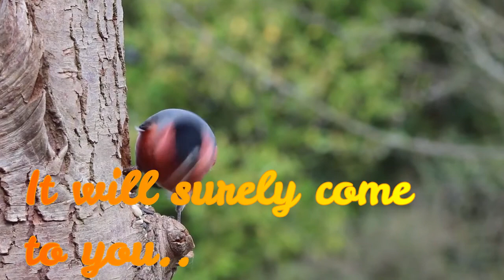Patience is the best way to win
Life is not so easy to win, but those who are not getting terrified in the problems can surely win.
# Life thoughts#
Motivational thoughts#
Postive thoughts#
Inspirational thoughts#